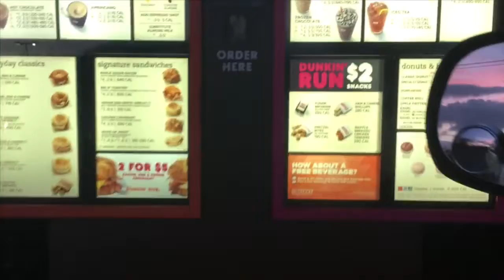BRIANNA'S VLOG #9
Montage time...